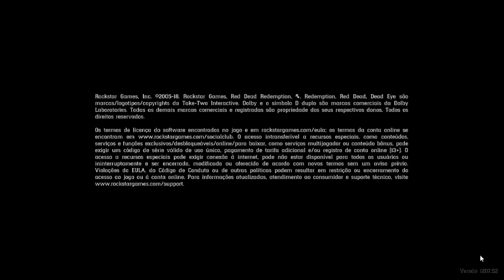Resident Evil 4 | PS4 Pro